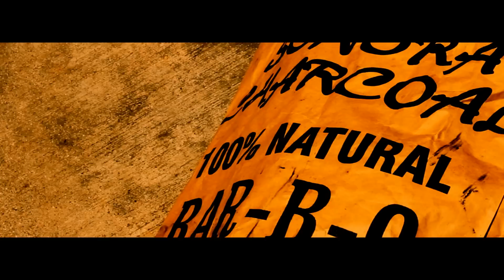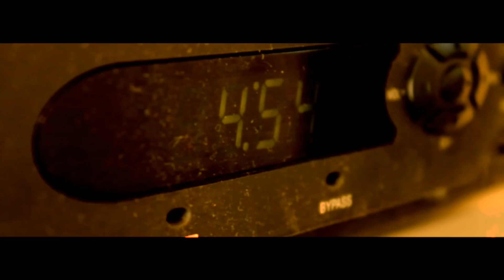Ramaj Eroc - Richy Blues [Prod. by Cardo] | Shot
Music, Edited, & Filmed by:
Produced by:
-favorite